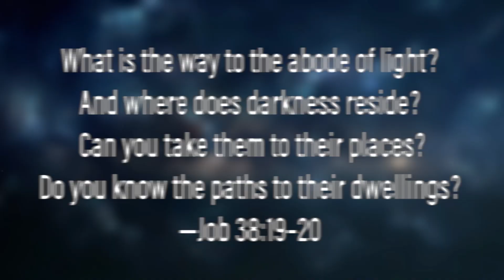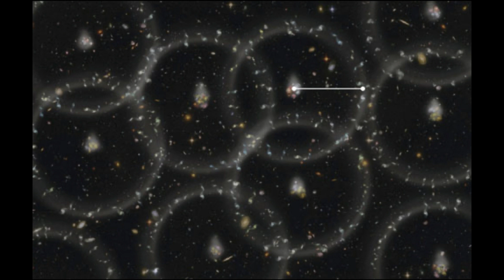Primordial Black Holes Resolve Dark Matter Mystery? | News of the Day | Hugh Ross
Join Hugh Ross in this breaking News of the Day episode of Stars, Cells, and God. Hugh describes a discovery that may resolve a long-standing mystery about dark matter.

Primordial Black Holes Resolve Dark Matter Mystery?
• Dark matter is matter that doesn’t interact with light or interacts at an extremely weak level.
• The quantity of dark matter that exists and its locations in the universe are not mysteries.
• Dark matter’s composition is a mystery that has stymied astronomers and physicists for 5 decades.
• Leading candidates for dark matter’s composition are axions and sterile neutrinos, but neither of these particles has been detected.
• Physicists Elba Alonso-Monsalve and David Kaiser propose that primordial black holes (PBHs) could make up all or a large fraction of dark matter if they formed previous to a tenth of a quadrillionth of a second after the cosmic creation event.
• These PBHs would take two forms: atom-sized bodies with masses equal to that Deimos and Phobos; bodies a ten thousandth the diameter of a proton with masses equal to a ton, with only the first form possibly existing to the present time.
• Observable tests for these PBHs include the degree to which they would 1) shift the balance between protons and neutrons, 2) cause ripples in the cosmic spacetime fabric, and 3) affect the amount of helium produced during the universe’s first 3 minutes.

LINKS & RESOURCES -

Elba Alonso-Monsalve and David I. Kaiser, “Primordial Black Holes with QCD Color Change,”

Hugh Ross, “Quantum Gravity Constraints Affirm Cosmic Creator,” Today’s New Reason to Believe (April 10, 2023),

PLAYLIST – Stars, Cells, and God

HOST: Hugh Ross